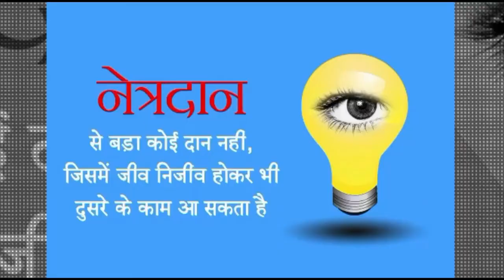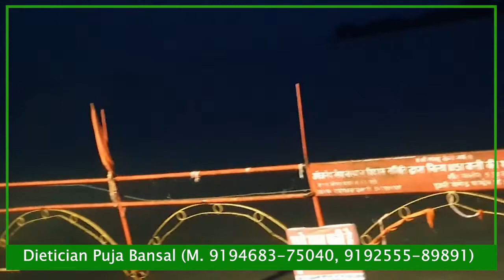Saryu Arti | Ayodhaya Dham Part.1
DIETICIAN AND COUNSELLOR
PUJA BANSAL
For any info /Appointment